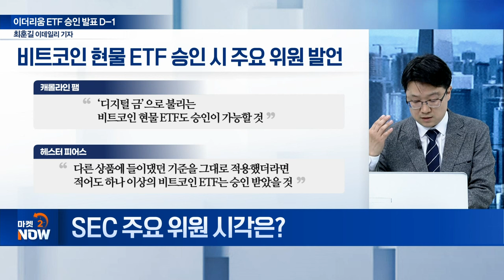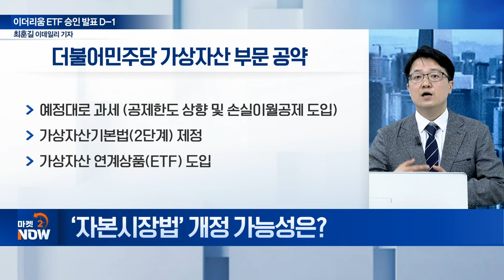이더리움 ETF 승인 임박? [이데일리 인사이트] | Market Now (20240523)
Q. 이더리움 ETF 승인 발표 D-1... 관전 포인트는?
Q. 이더리움 현물 ETF 승인 가능성은?
Q. 이더리움 현물 ETF 승인 여부에 업계 분위기는?
Q. SEC 주요 위원 시각은?
Q. 韓, 가상자산 현물 ETF 거래 빗장 풀까?
Q. 韓, 가상자산 현물 ETF 불허 시 투자자 반발은?
Q. ‘자본시장법’ 개정 가능성은?
Q. 韓 법 개정 논의 속 유의점은?